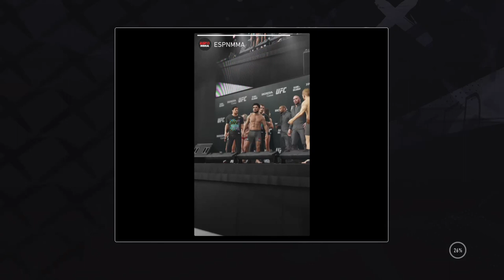UFC 4 Career Mode Episode 3